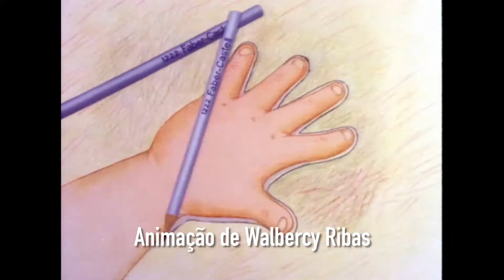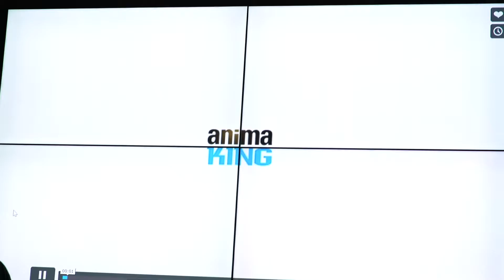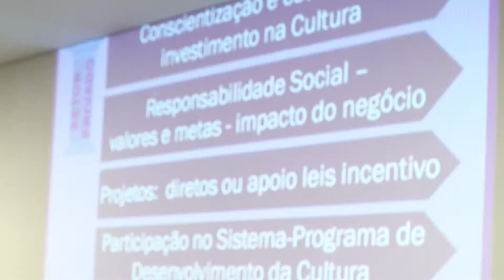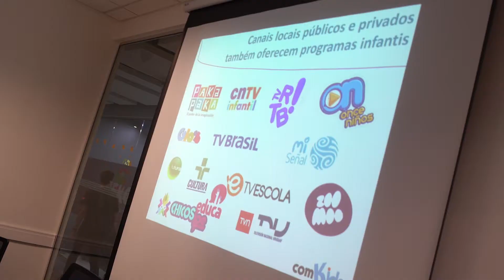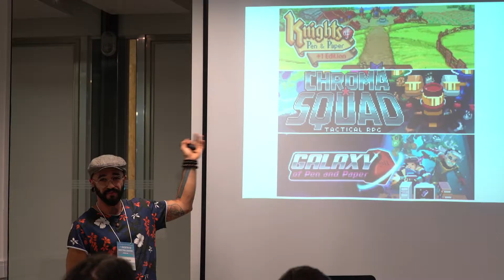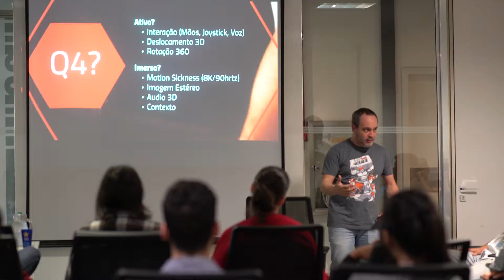1º Encontro da Indústria Criativa – Animação, Games e Conteúdo Infantil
Promovido pela Mostra de Cinema Infantil, o 1º Encontro da Indústria Criativa da Região Sul – Animação, Games e Conteúdo Infantil reuniu de 20 a 27 de outubro de 2018 na ACATE, em Florianópolis, grandes produtoras de conteúdo infantil e importantes nomes do mercado de animação. Assista o vídeo e veja como foi.